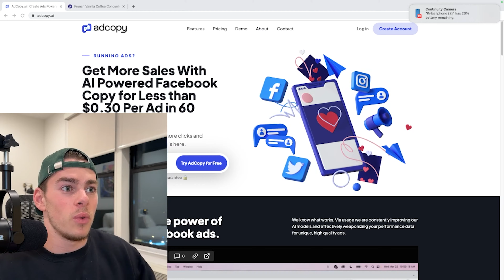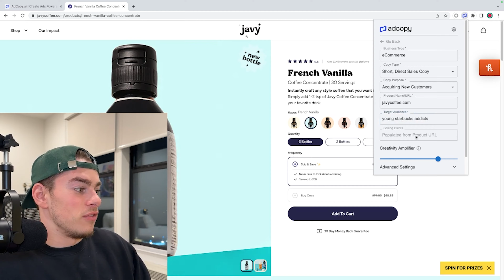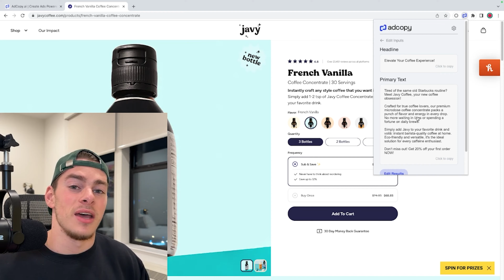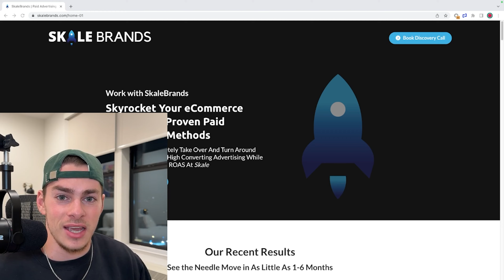Ankit Patel | $30M in 30 Months | Chief Brand Officer of Obvi | NMT EP28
In this episode, we are thrilled to chat with Ankit Patel, the Chief Brand Officer of Obvi, a leading women's collagen brand. Ankit is a seasoned entrepreneur and branding expert, having worked as a Creative Director for various companies, including Shredz. He has applied his extensive knowledge and experience to help Obvi achieve incredible success, with the company generating over $30 million in sales in just 30 months. Through his expertise in branding and marketing, Ankit has been instrumental in building Obvi's identity and cultivating a loyal customer base. Join us as we gain valuable insights from Ankit's journey and learn about his role in driving Obvi's growth as a leading player in the ecommerce industry.
📦 Learn how you can get fast fulfillment while getting low prices for ecommerce
Connect With Ankit:
CONNECT WITH NEW MONEY TALKS 📲
New Money Talks (NMT) is a podcast showcasing industry leading entrepreneurs for educational and entertainment purposes.